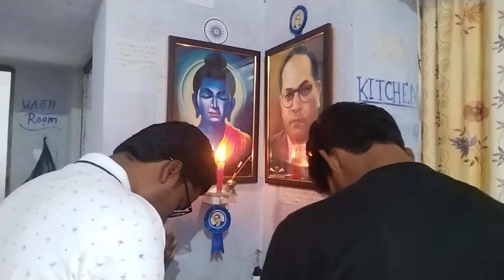तथागत बुद्ध एवम उच्च विद्या बिभूसित को किए नमन🌹🙏🕯️prakash ji bauddh 14.4.22